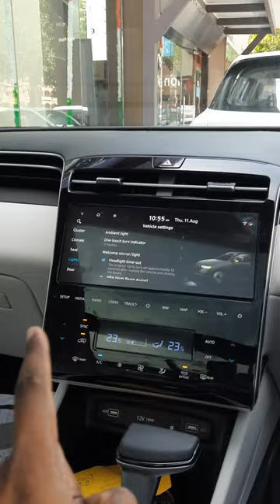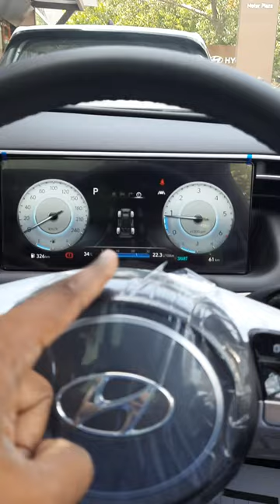Hyundai Tucson Signature Variant Classy Interiors🤯🔥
hi, moto xperts Fam

in this video i have shown the interior of all new tucson signature model